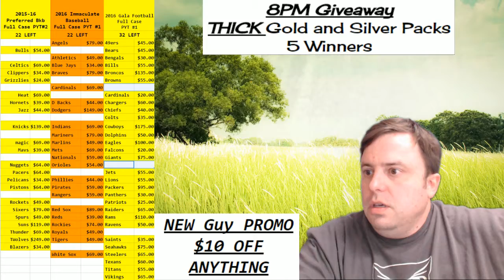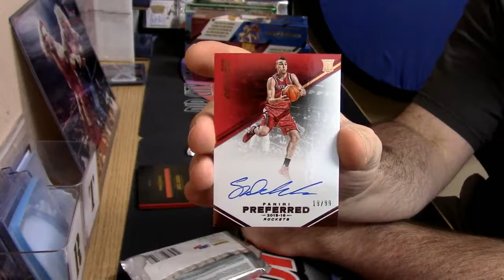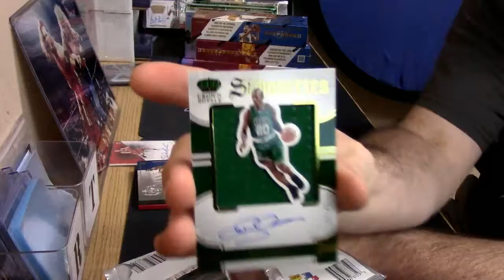2015 16 Preferred Personal